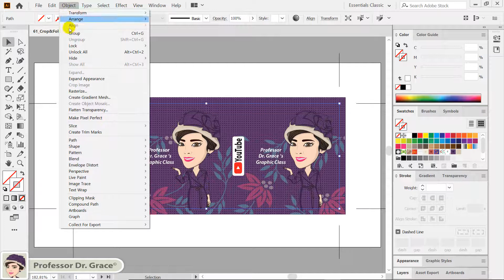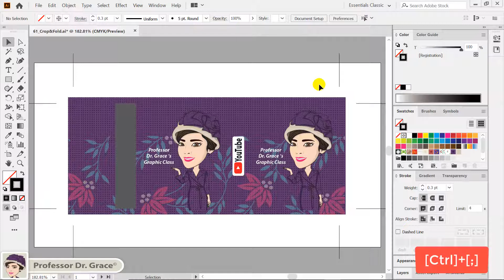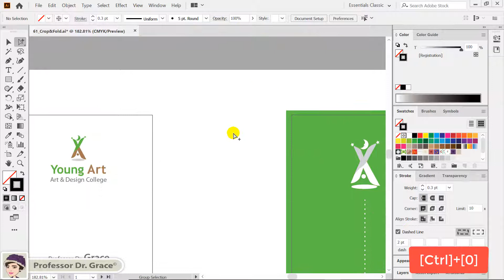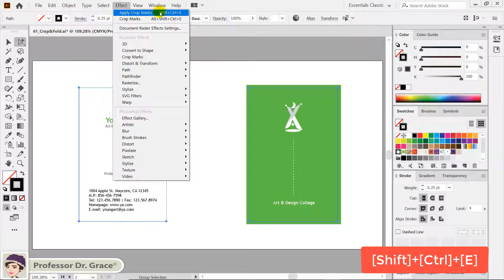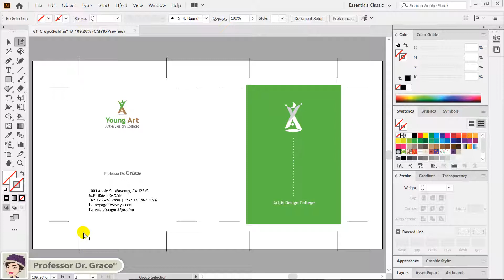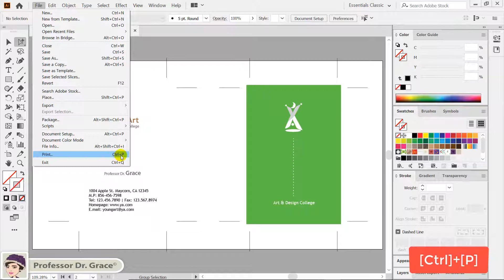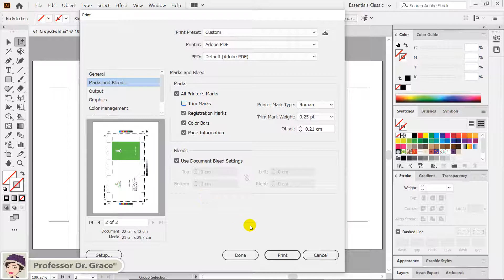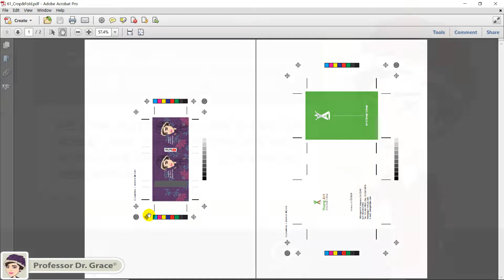일러스트레이터 강좌 #61. 인쇄마크(절지선, 접지선) 만들기